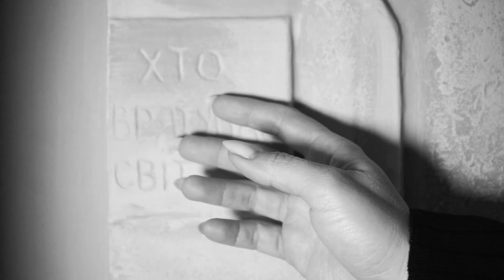Памʼяті усіх пожежних героїв-ліквідаторів ЧАЕС.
Уривок з Чорнобильської молитви Світлани Алексієвич.